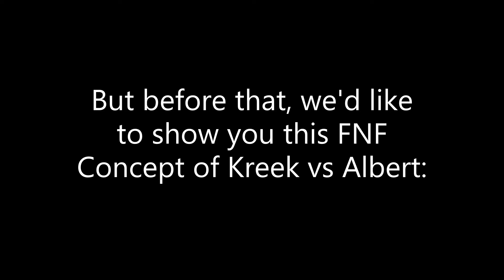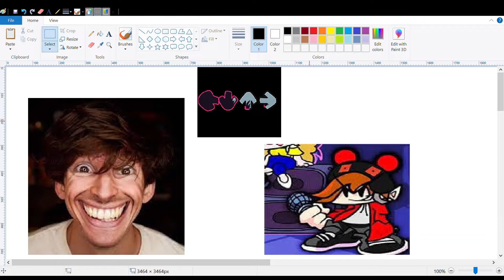Showcasing FNF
This is it! Enjoy the video. (: